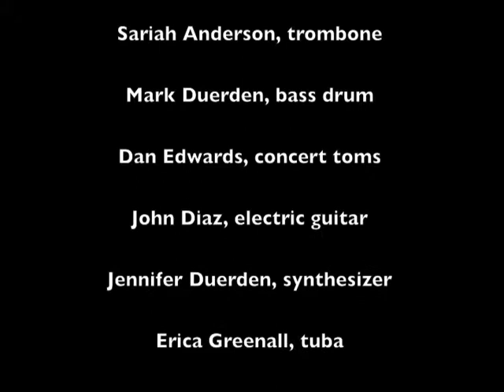Epic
This piece was written for my undergraduate senior composition recital.

While I have always loved Beethoven, Mozart, and Bach, this piece comes from two slightly more modern inspirations. One of my favorite bands is the Trans-Siberian Orchestra. Their blend of distorted electric guitar with classical symphonic instruments has always been one of my favorite sounds. I decided to include that in my piece. Overall, I wrote this in tribute to my favorite movie composer, Hans Zimmer. It is not meant to mock or rip off Hans Zimmer, but to praise someone who has redefined the word Epic. During the time I was writing this, I studied music from the movies: "Inception", "The Da Vinci Code", and "Pirates of the Carribean". You will likely be able to recognize their influences in this work.

composed by Benjamin Hoff
BYU-H Concert Choir
BYU-H Chamber Orchestra
Derrick Calhoun, alto sax
Ian Christy, bari sax
Sariah Anderson, trombone
Mark Duerden, bass drum
Dan Edwards, concert toms
John Diaz, electric guitar
Jennifer Duerden, synthesizer
Erica Greenall, tuba